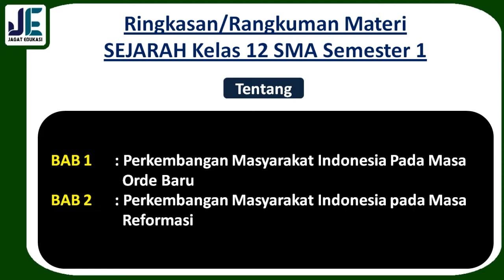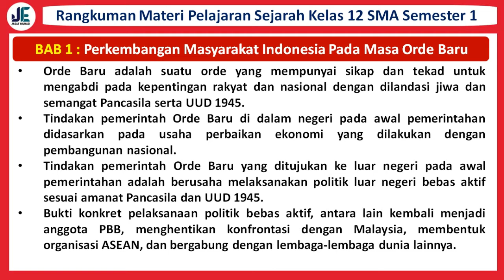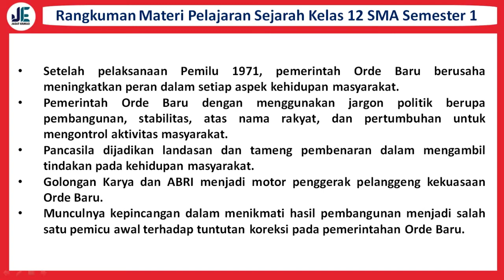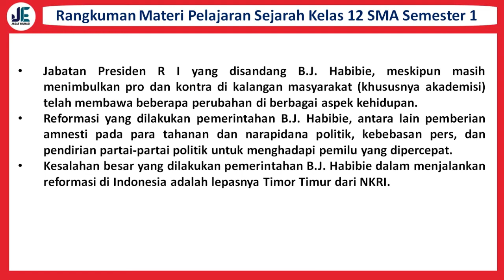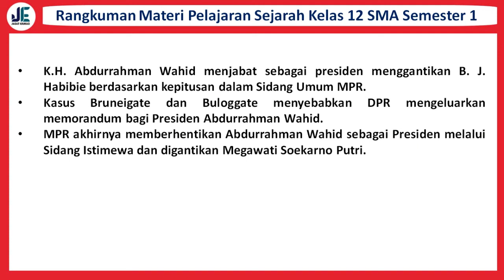Rangkuman Materi SEJARAH Kelas 12 SMA Semester 1 | Kurikulum 2013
Selamat datang di channel Jagat edukasi. Pada kali ini Jagat Edukasi akan membagikan video pembelajaran yaitu Ringkasan atau Rangkuman Materi SEJARAH Kelas 12 SMA Semester 1 Kurikulum 2013. Pada Semester 1 ini kita akan Membahas rangkuman beberapa BAB sebagai berikut :

BAB 1      : Perkembangan Masyarakat Indonesia Pada Masa
                   Orde Baru
BAB 2      : Perkembangan Masyarakat Indonesia pada Masa
                   Reformasi

Untuk Lebih lanjutnya mari simak video ini. Semoga video ini bermanfaat.